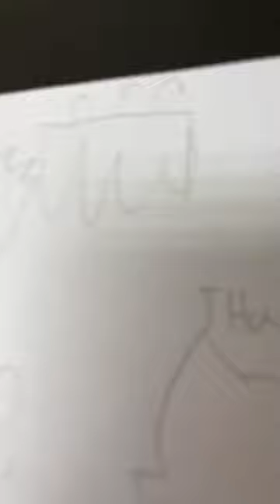11 November 2023